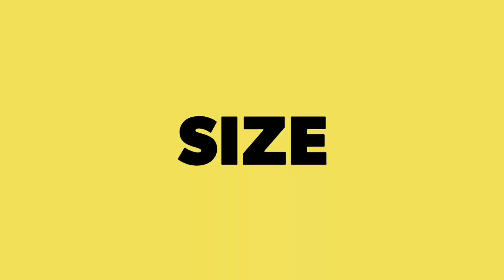Curvy plus size model --outfit ideas and fashion ideas